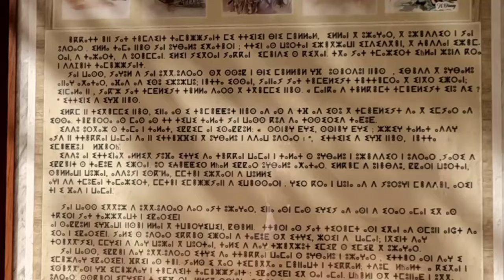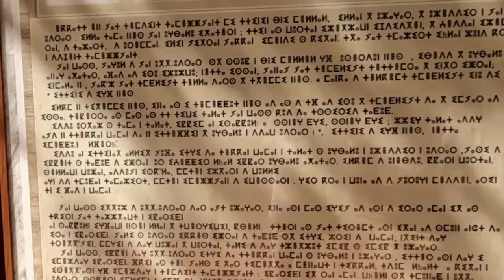جديد أحيدوس " مودج " أيت سعيد أوعلي بني ملال